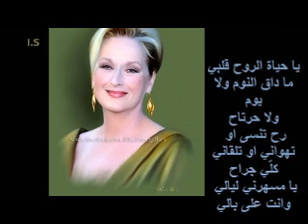فضل شاكر - ياحياة الروح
يا حياة الروح قلبي ما داق النوم ولا يوم ولا حرتاح
 رح تنسى او تهواني او تلقاني كلّي جراح
 يا مسهرني ليالي وانت على بالي

 انا عمري ما نسيتك
 انا ما صدقت لقيتك
 و بتسأل لو حبيتك وانا دايب فيك

 شايفني جايلك دايب
 و جايبلك قلبي و جايب
 روحي و ناسي الحبايب و بعمري شاريك

 هات إيدك تحضن إيدي
 شوف حبك جوّا وريدي
 قرّبت قول يا سيدي رح أموت في هواك

 مش عايزك تبعد عنّي
 ولا عايز أفضل مستنّي
 ده انا منك وانت منّي و حياتي معاك